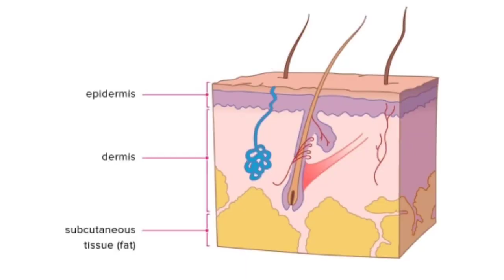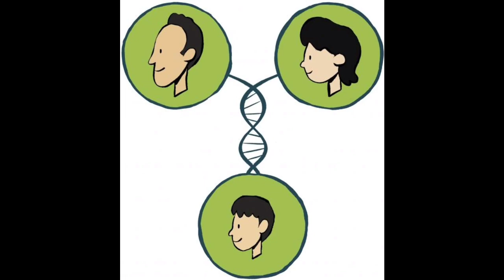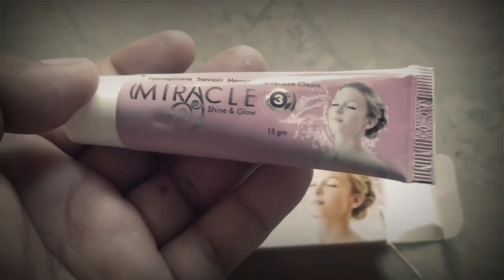Stretch marks -advice by dermatologist Dr.Santhiya Niranjan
Hello friends 🙏 😊 Today’s video is on STRETCH MARKS aka Striae.. They are harmless, but only of cosmetic concern👩. This occurs due to rupture of collagen & elastin in the deeper layer of skin (dermis) because of excessive stretching.
We have 2 stages in this 👉
1️⃣STRIAE RUBRA - initial stage, lesion appears pink/light red in colour, patient may have itching at this stage🛑♨️
2️⃣STRIAE ALBA - lesion appears white/pale coloured🤍
CAUSES 👉
1️⃣ Pregnancy 🤰 (striae gravidarum)
2️⃣ Adolescence👫 (during growth spurt)
3️⃣Rapid change in weight (weight gain/loss)🏋️
4️⃣Long term use of steroid tablets💊 & steroid creams🧴 (over the counter)
5️⃣Genetic🧬 (if your parents got stretch marks, you are more likely to get it)
PREVENTION 👉
1️⃣ Avoid excessive weight gain  in any point including pregnancy 🤰
2️⃣Avoid rapid change in weight (loss/gain)🏋️
3️⃣Apply moisturiser🧴 (liquid paraffin, white soft paraffin, glycerin) twice a day 🕕over abdomen , starting from 4 th month of pregnancy 🤰
4️⃣Stop using steroid creams🧴/ tablets💊over the counter
TREATMENT 👉
Early treatment gives better results.
Every treatment may help to fade the stretch marks, there is no MIRACLE CREAM ❌to make it disappear.
1️⃣Moisturiser🧴 - with ingredients like liquid paraffin, white soft paraffin, glycerin, hyaluronic acid
2️⃣Topical retinoids- 0.1 % Tretinoin cream will help
3️⃣Procedures - Chemical peels, PRP, micro needling, microdermabrasion, lasers..